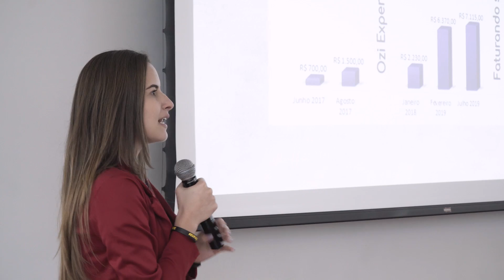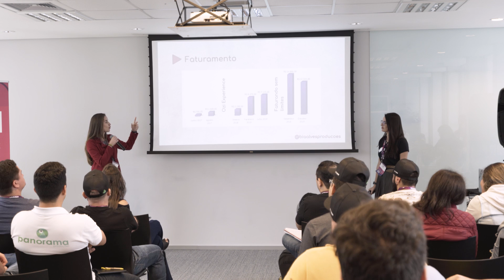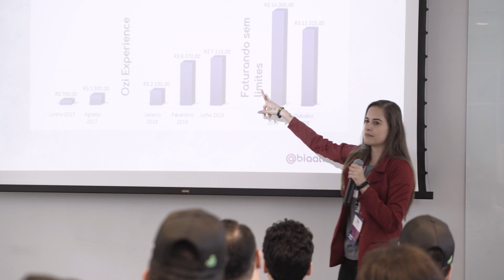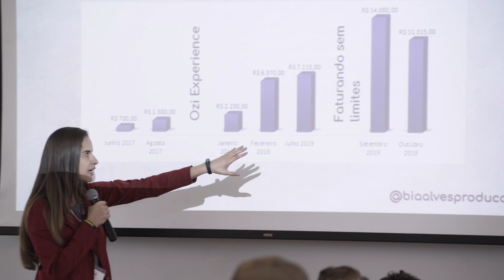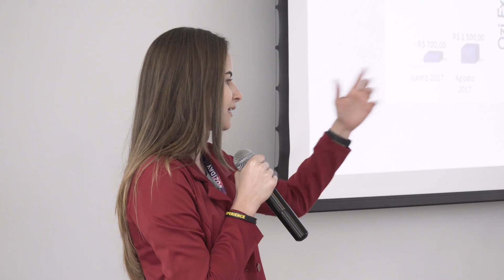É Possível Faturar Bem Trabalhando com Vídeo!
2 Meses de Músicas Grátis para os seus Vídeos (Artlist)